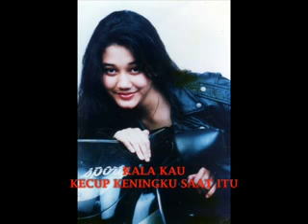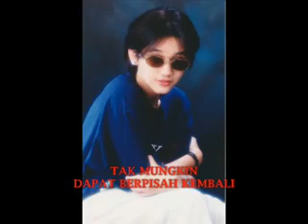Engkaulah Milikku - Nike Ardilla ( by: Nanang Tri Sugianto ).flv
Engkaulah Milikku - Nike Ardilla ( by: Nanang Tri Sugianto )